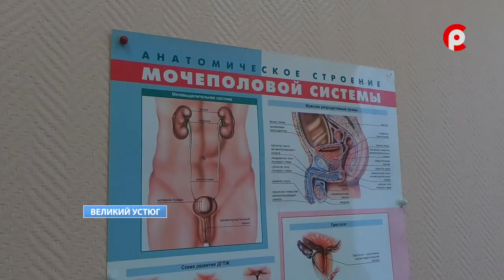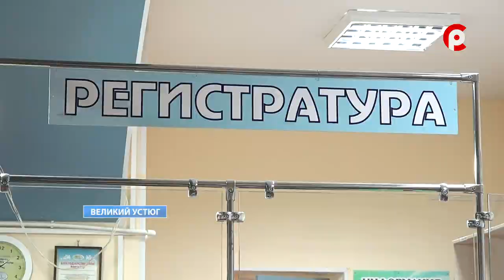Новый онколог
С 5 сентября в Великоустюгской поликлинике начал вести прием врач онколог. Андрей ОглУздин – выпускник Северного Государственного медицинского университета, приехал из Череповца. Теперь для получения консультаций и корректировки лечения онкольбольным не нужно ехать в Вологду.